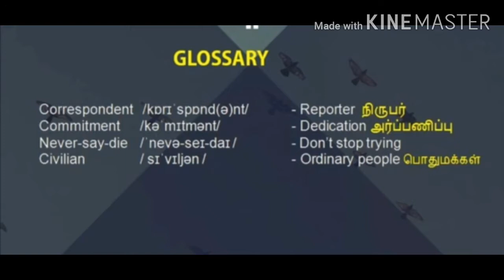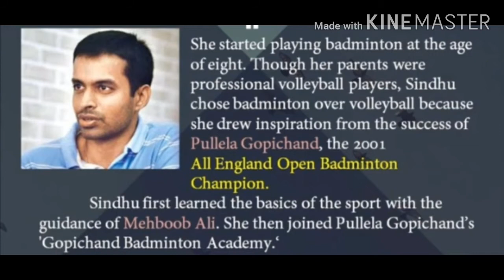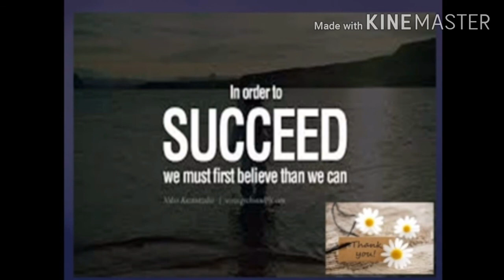6th std sports star prose 1 sec 3